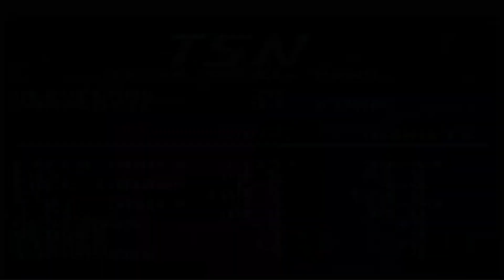DELL CURRY : THE G.O.A.T. FATHER S1E27 R2G2 @cavs VS @hornets ​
Before Stephen Curry changed the NBA forever, Dell Curry showed his sons the way. Now Dell's mission is to stop a prime AIR Jordan from getting rings & dominating the league, while stamping his name as THE G.O.A.T. FATHER